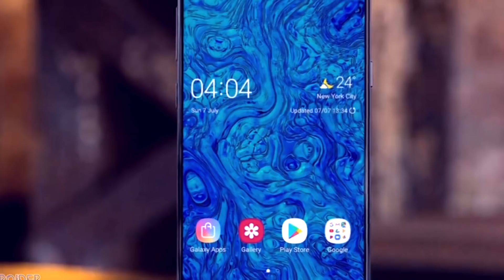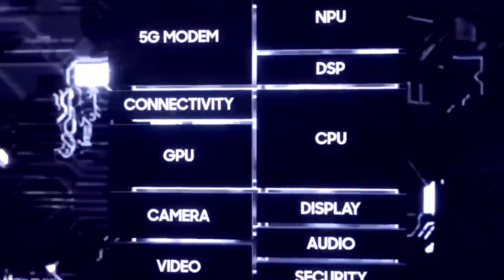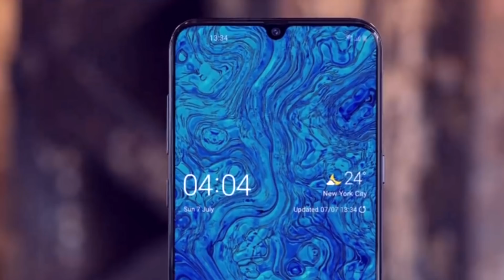سامسونج تسيطر من جديد (انطلاقة الوحش)|m30s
اول حاجه متخليش اليوتيوب يلهيك عن ذكر الله وعن الصلاة 😊😊

تاني حاجه متنساش تعمل اللايك والسبسكرايب يلا اطلع اعمله دلوقتي ❤❤وشارك الفيديو مع اصحباك
هاتف Samsung m30s أعظم بطارية في الفئة المتوسطة الجهاز ده فعلا هيعيد تشكيل الفئة المتوسطة من جديد تعالي في الفيديو ده نتعرف علي m30s ونعرف العيوب والمميزات والسعر لهاتف m30s المذهل كليا
اتمني الفيديو يعجبكم واكيد بقي لو استفدت وديه اول زيارة ليك تعمل اعجاب وتشترك في القناة وتفعل الجرس وخليك واحد مننا 😎💪

لو بتدور علي حاجه عاوز توصلها علي طول:::::👇👇

التصميم.                  👈 00:42

الشاشة.                    👈01:33

الاداء والمعالج.          👈02:26

الرام والروم.              👈03:07

الكاميرات.                 👈03:25

البطارية.                   👈04:10

المستشعرات.             👈05:10

السعر واللون والنزول.  👈05:25

شاهد ايضا مراجعة كاملة وشامل لريدمي نوت7

مقارنة العمالقة وافضل هاتف للنصف الاول من هذا العام

اختراع هيغير فكرتك عن التسجيل الصوتي

اوبو صنعت هاتف المستقبل كاميرا تحت الشاش. ومكالمات مجانيه